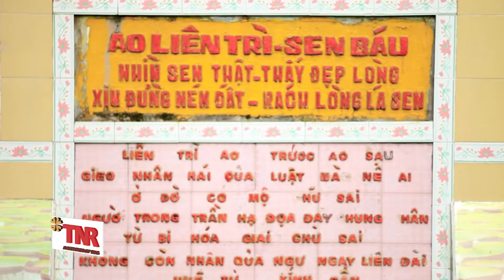Thời tiết này đi đâu | Đồng Tháp - Độc đáo ngôi chùa lá "Lá sen"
Nằm ở xã Hòa Tân, huyện Châu Thành, tỉnh Đồng Tháp, chùa Phước Kiển hay còn gọi là chùa Lá sen, nổi tiếng với loài sen Vua lá to. Lá sen trưởng thành có đường kính 2-3 mét, có thể chịu được sức nặng 1 người lên tới 80kg.

Biên kịch: Phạm Đức Dũng (Dũng Kwei Tei)
Âm nhạc: Lê Hoàng Phong

THỜI TIẾT NÀY ĐI ĐÂU, phát sóng:

18h50 từ THỨ HAI đến THỨ SÁU trên VTV3
21h30 từ THỨ HAI đến THỨ SÁU trên VTV1
20h35 CHỦ NHẬT trên VTV1